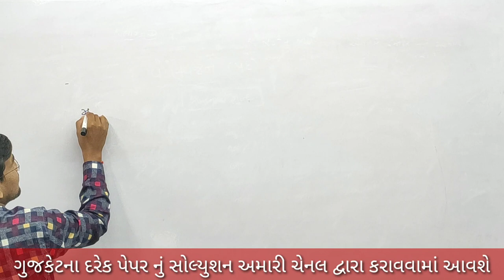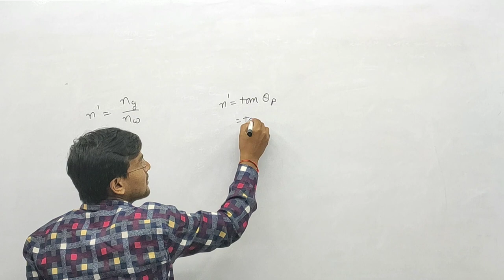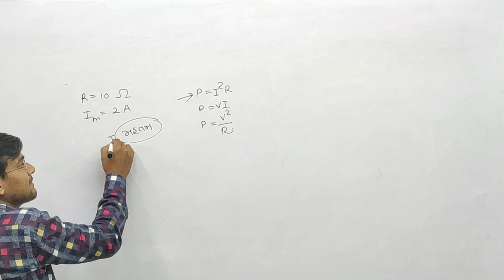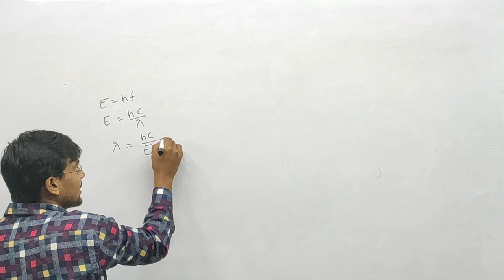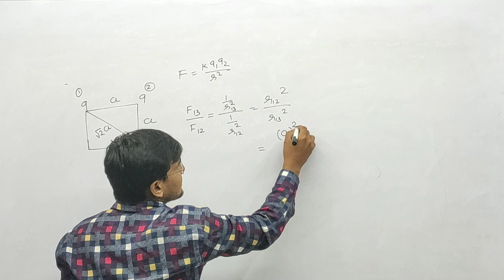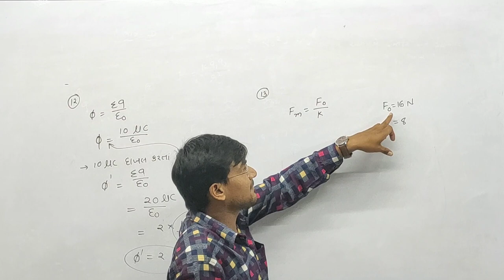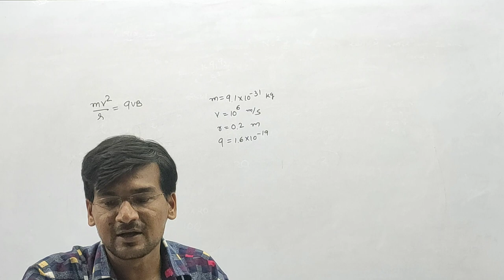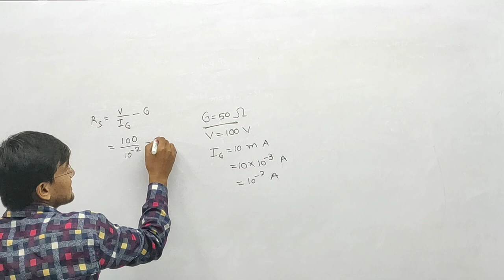gujcet physics paper solution 2018 | part 1 | gujcet old paper | gujcet 2020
Hall ticket download કરવા માટે નીચેની લિંક પર ક્લીક કરો..

Gujcet tricks

Gujcet exam preparation tips

Gujcet shortcuts

gujcet exam easily crack

Gujcet maths lecture

Gujcet series gujrati medium

Gujcet video lecture series

Gujcet series

Gujcet series matrix

Gujcet matrix chepter

Gujcet determinant chepter

How to download gujcet admit card ?

ગુજકેટ ની પરીક્ષા માટે hall ticket કેવી રીતે ડાઉનલોડ કરવી ?

ગુજકેટ પરીક્ષા ની તૈયારી ઘર બેઠા કેવી રીતે કરવી ?

ગુજકેટ પરીક્ષા ની ઘર બેઠા તૈયારી

ગુજકેટ પરીક્ષા ની તૈયારી કેવી રીતે કરવી ?